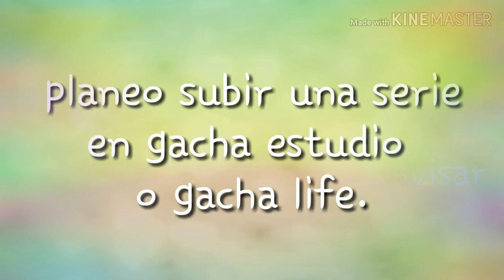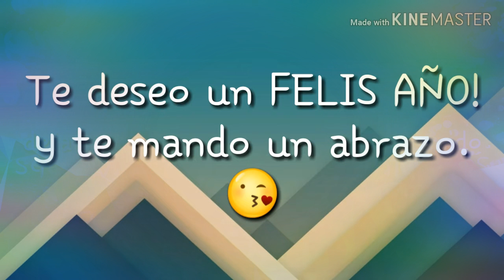FELIZ AÑO!❤ y avisos.